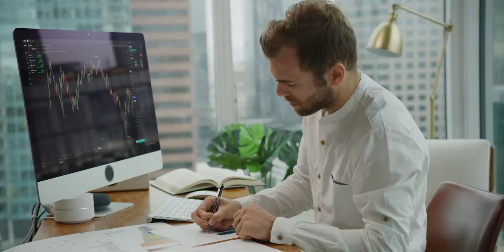Climate Risks Online Academy | Florence School of Banking and Finance & Oliver Wyman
Course dates: 30 April - 21 May 2021

Co-organized with Oliver Wyman, in scientific cooperation with the EUI’s School of Transnational Governance.

This Academy will review practical approaches for quantifying the impact of climate change and explore best practices for integrating climate risk into both prudential and risk management frameworks.

Academy directors:
- Andrea Federico (Oliver Wyman)
- Pierre Schlosser (European University Institute, Florence School of Banking and Finance)

Instructors: senior experts from Oliver Wyman, the EUI School of Transnational Governance, EU institutions (European Central Bank, ESMA), academia, research and the private sector (including Cambridge Institute for Sustainability Leadership, IIASA and DNB Bank ASA)